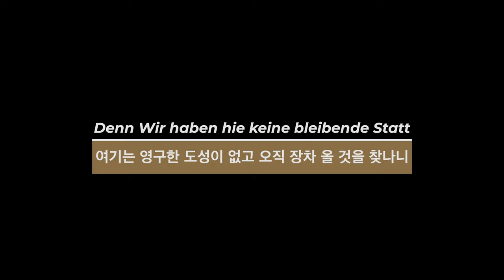[교회음악학과 정기연주회]VI. Denn wir haben hie keine bleibende Statt(여기는 영구한 도성이 없고 오직 장차 올 것을 찾나니) | 장로회신학대학교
2022년 11월 3일 목요일 - 장로회신학대학교 한경직기념예배당
제39회 장로회신학대학교 교회음악학과 정기연주회

VI. Denn wir haben hie keine bleibende Statt(여기는 영구한 도성이 없고 오직 장차 올 것을 찾나니)

브람스의 독일레퀴엠
Johannes Brahms - German Requiem
지휘: 박창훈
conducted by Dr. ChangHoon Park
오케스트라 협연: 라퓨즈 플레이어즈 그룹
Orchestra: LaFuse Players Group
장로회신학대학교 더 알아보기👉